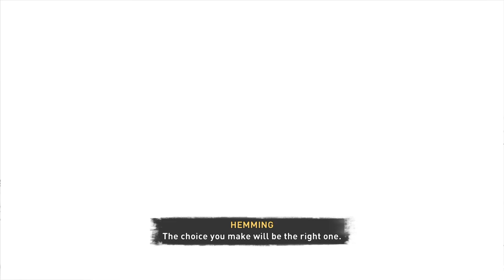Welcome to the Great Halls (lets keep the subs rolling!) 21